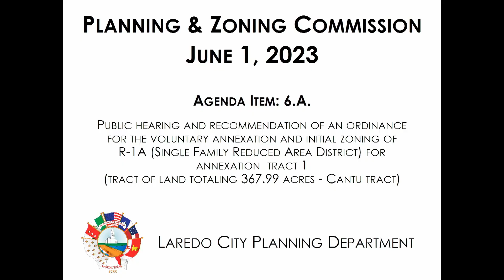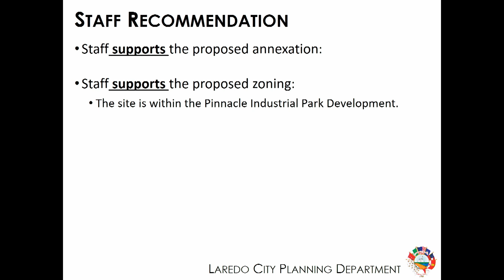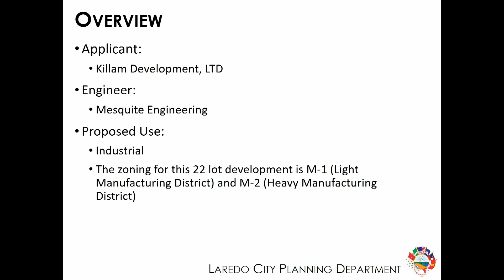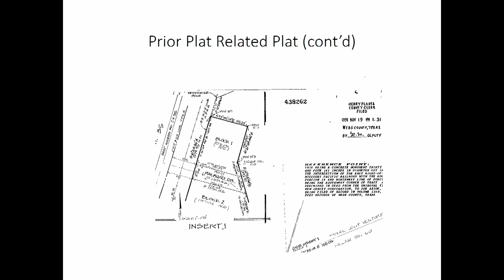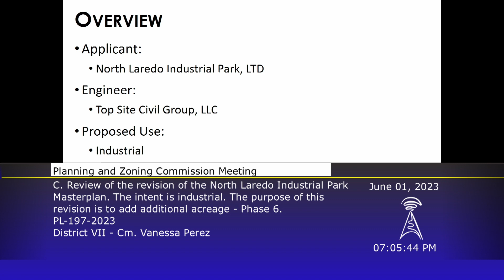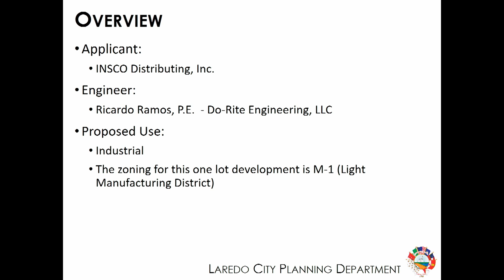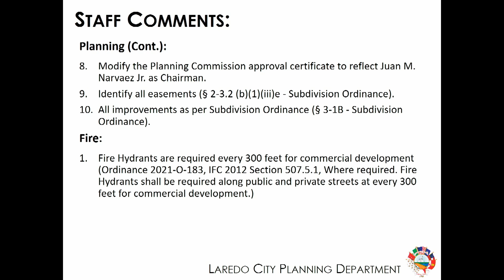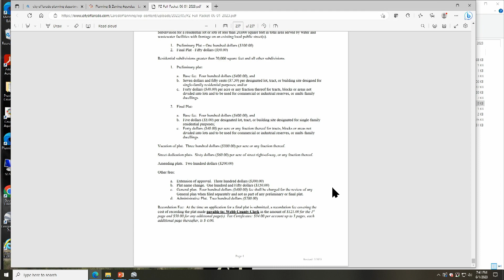Planning and Zoning Commission Meeting 060123